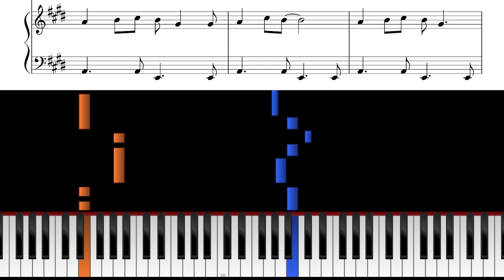Bob the Builder - Theme Song - Piano Cover & Sheets (PDF Download)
Here's how to play the famous theme song from the British TV show "Bob the Builder" on piano!

With this piano sheet music, you can play “Bob the Builder” on piano, accompany a singer, or sing along yourself.

These piano sheets come with the song's full lyrics and chords.

The intro theme (which includes the famous catchphrase "Can we fix it? - Yes we can!") was composed by Paul K. Joyce. A great theme song for piano!